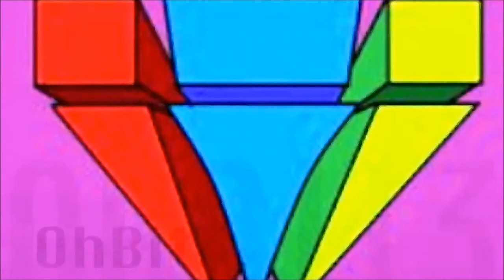Ian is Pro at Left 4 Dead 2 - PART 1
Just like the title says, but you know, the opposite of what it says.

Ian shows off his insane skills at left 4 dead 2, from talking down a tank to taking evasive maneuvers. Watch out MLG pros, because Ian is the best there is!